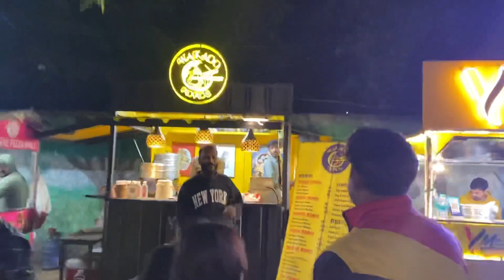Famous potato twister in prayagraj | Indian street food | Anasvlog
Location : ￼ Company, Bag night market ￼prayagraj